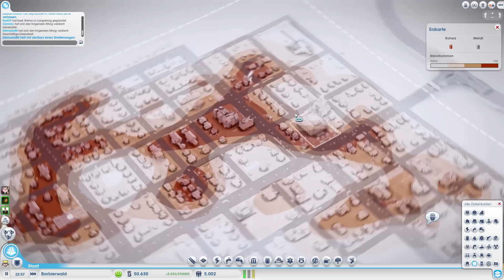► Let's Play Together SimCity 2013 (SimCity 5) Digital Deluxe - Folge 5: Mehr Müllabfuhr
Hol dir jetzt auch SimCity und spiel mit!

Da müssen wohl noch ein paar Müllmänner her!

Dies ist die 5. Folge des Let's Play Togethers zu SimCity Digital Deluxe Edition.

Diese Version enthält alle Erweiterungen (Helden und Schurken und alle Städtesets sowie den Diamantpark)

In diesem Let's Play Together spiele ich das aktuelle SimCity (SimCity 5 / SimCity 2013) zusammen mit folgenden Jungs:

Viel Spaß bei diesem Let's Play wünscht euch garv3.

Für alle, die die Anleitung nicht herunterladen können, hier mal ein Link zum deutschen SimCity Handbuch: